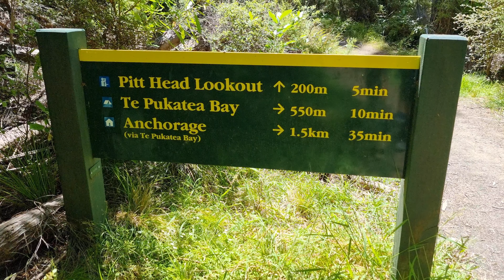Abel Tasman National Park, New Zealand, One day nature hike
Abel Tasman National Park is a wilderness reserve at the north end of New Zealand’s South Island. It’s known for the Abel Tasman Coast Track, a long trail winding over beaches and across ridges between Marahau in the south and Wainui in the north. The headland at Separation Point is home to New Zealand fur seal colonies. Little blue penguins, bottlenose dolphins and seals inhabit the Tonga Island Marine Reserve.

💻Editing:-
Adobe Premiere Pro
Davinci Resolve
Cubase 12 Pro
WaveLab LE 10

Gimbals:-
DJI Osmo Mobile 3, Zhiyun Smooth 5

🎵 All the music used in the video is licensed through Epidemic Sounds